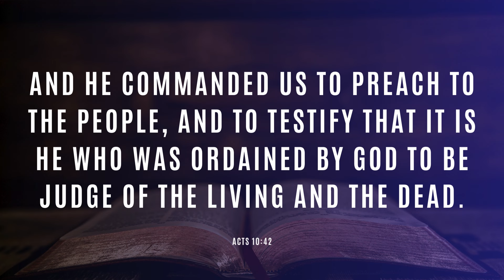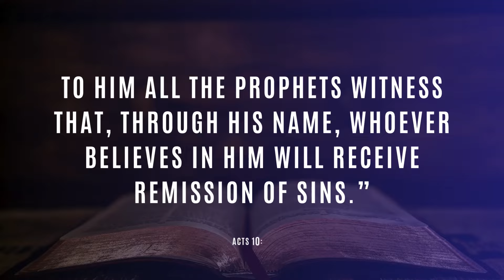JUDGE OF THE LIVING AND THE DEAD (IT'S BEST YOU KNOW HIM) | #1181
A decision can totally change the course of your eternity. You don't want to pay to see it and be disappointed in the end.
"And He commanded us to preach to the people, and to testify that it is He who was ordained by God to be Judge of the living and the dead.”
Acts 10:42